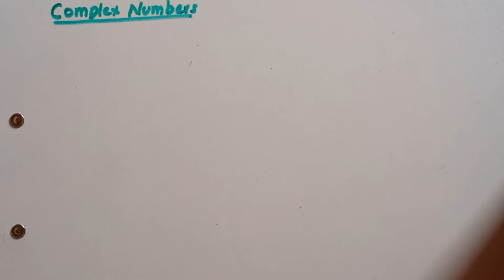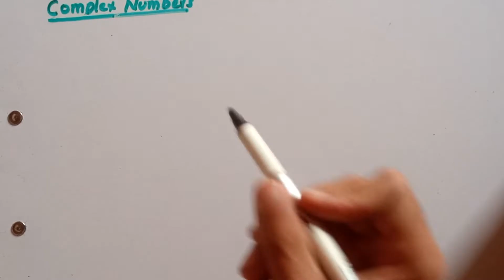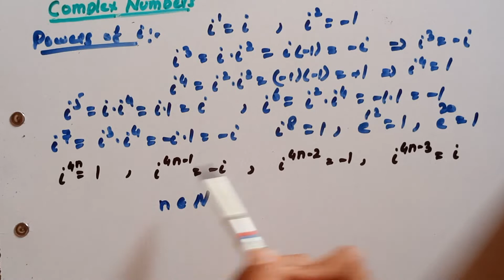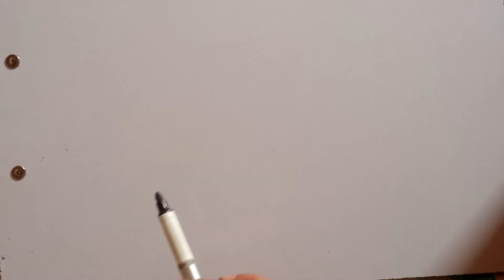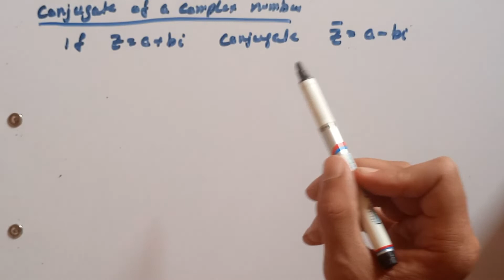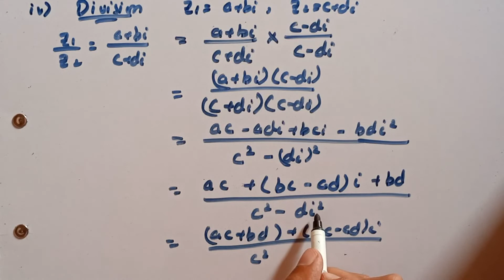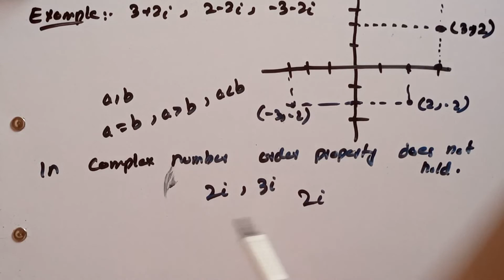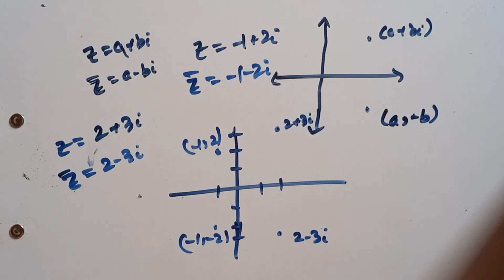Lecture 04 | Number Systems | Complex Numbers | 1st year | Urdu/Hindi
This is one of the best youTube channel for learning.

This is the mathematics course of class first year. Number systems is the first chapter and we will discuss it in different lectures.

In 4th lecture we will learn :
Complex numbers
Introduction to complex numbers
Detailed explanation with examples and counter examples.

Hi! Here you will learn all about your basic ideas, techniques, terminology and lots of other basic things. Here all your troubles, your confusions, your miss understanding, your questions will be cleared.

Our goal is to provide simple and engaging math resources that make learning math more fun for students of all ages. Here is special classes also available. The special class will be based on your confusions, if you have any problems in any topic of Mathematics, you can ask (whatsApp ) and we will make special class to you on the topics with details.